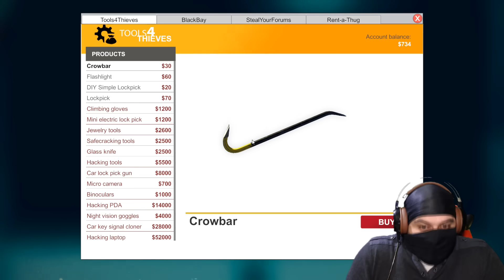كيف اسرق بالحلال !! ولك الاجر والثواب هههههه تحشيش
تحشيش وضحك حرامي فاشل !! هههههه المقطع للضحك فقط

ابو عطوان